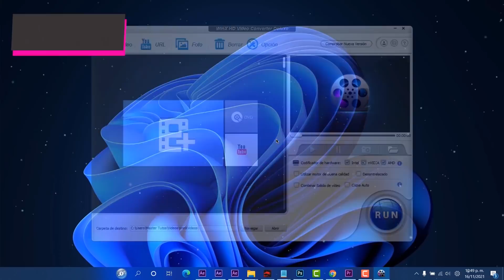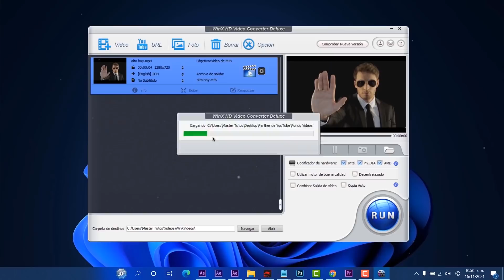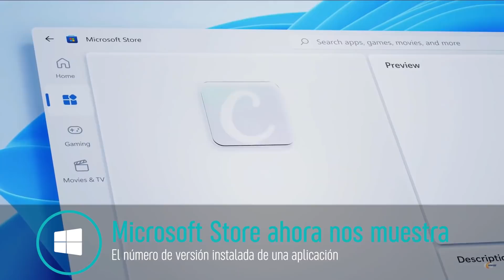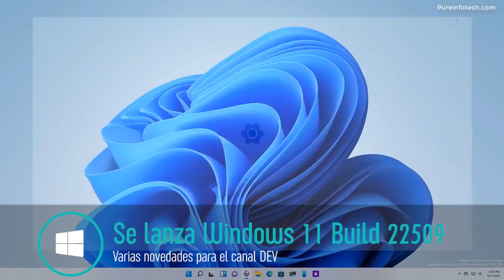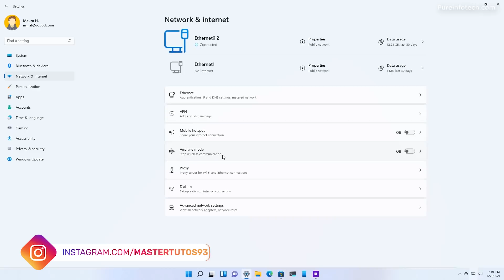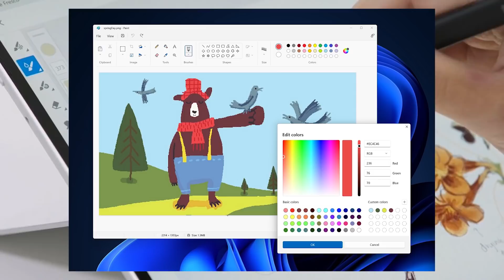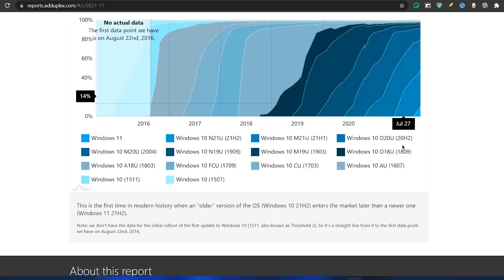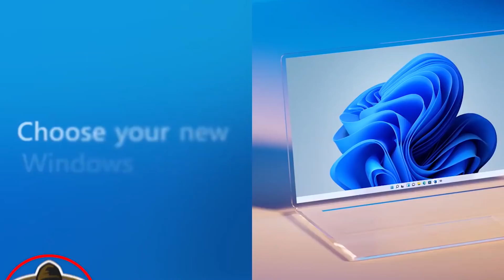Windows 11 PODRA⚡ Llegar a MAS USUARIOS? / LANZAN Windows 11 BUILD 22509 y MEJORAS!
00:00 Introducción a Master News
01:36 Microsoft Teams Essentials
02:53 Microsoft Store se actualiza
03:38 Edge incita a no usar Chrome
04:44 Lanzan la build 22509
06:09 Se actualiza MS PAINT
07:23 Windows 11 en pocos dispositivos